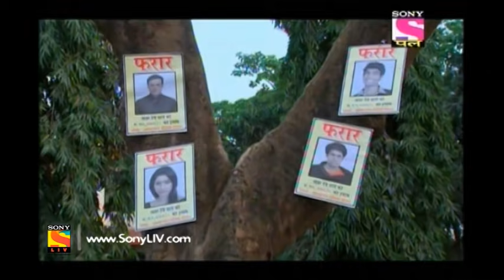Badi Door Se Aaye Hain - बड़ी दूर से आये है - Episode 222 - 11th October, 2017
Episode 222:
As the Ghotalas are on a hunt to find the real Guluba, they come across a few posters of themselves that says that there is a reward for the people who report them to the police. Hemant misunderstands the poster and draws attention from the public. The police arrive and arrest the Ghotalas but, Varsha manages to escape. As she tries to contact Bhavna, she learns that Ojha uncle has also been arrested.
About Badi Door Se Aaye Hain:
Badi Door Se Aaye Hain is a story of an alien family from a different galaxy. Years ago, while traveling through the galaxies, they had lost their youngest son and ever since had commenced their search for him through different planets. This interstellar journey leads them to Earth but upon being introduced to humans, they are left confused and shocked. They realize, they must transform into humans to continue living here peacefully since they get valid clues of their son being on this very planet. Henceforth starts their day to day troubles with adapting to the human life, trying to adjust and accommodate with the diversities and complications of our civilization.